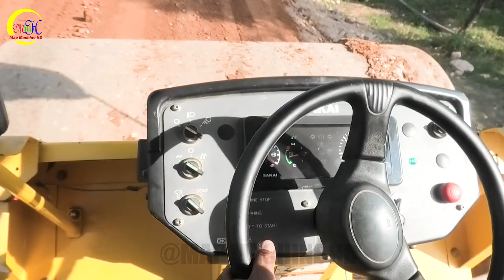Great Dirt Push Technique To Build EMBANKMENT Use DRESSER Grader, Construction Rural Road Foundation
In this video, we want to show modern techniques in road construction and country development using modern machinery such as motor grader, bulldozer, dump truck, road roller and other machinery.

@Map Machine HD Channel  is ready to make videos and promote your company and your equipment to Social Media.